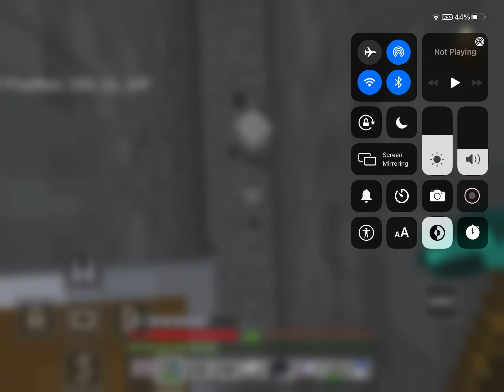Minecraft series ep 7